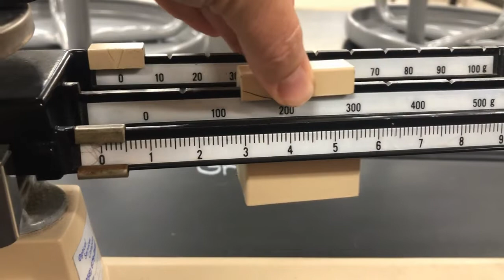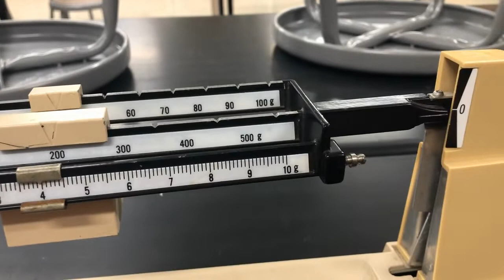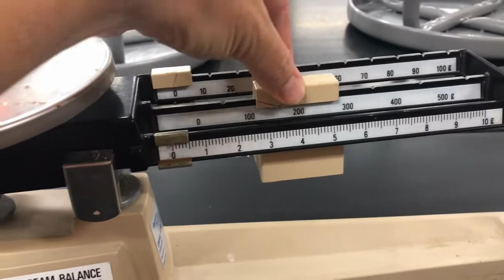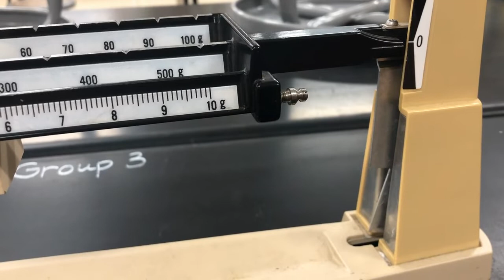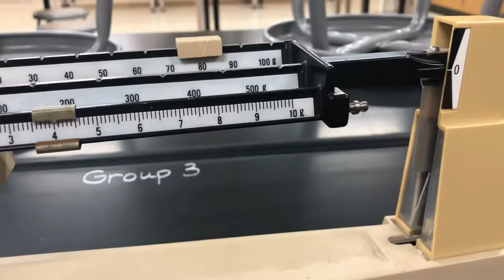Triple Beam Balance